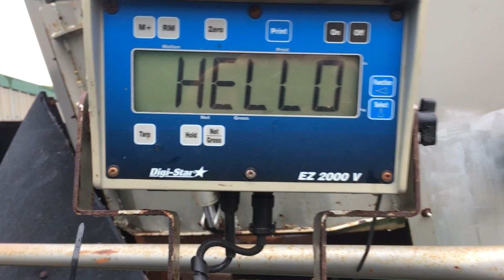Shelbourne Powermix Pro Express 13m³ Diet Feeder, D&A Kidd LTD